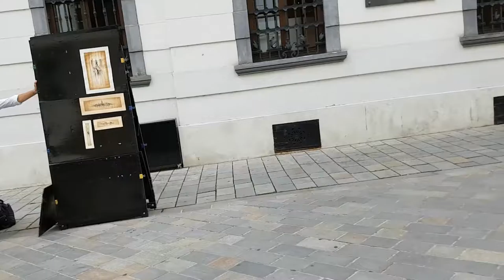Q-We Vlog • Explore Bratislava - Ep. 1: Gorgeous White Castle And Its Charming Old Town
Welcome back to Q-We channel, our first time to Slovakia and we visited Bratislava. It didn't take much time to travel from Vienna, this city is unexpectedly beautiful, we visited some cool places and had a great time. We recommaned to go there to have a a look.

00:00 • Explore the Bratislava Castle and The View on the Hill
02:34 • Walk Around The Old Town
04:08 • Shopping and Try Some Slavic food